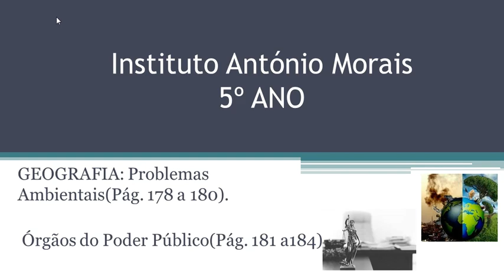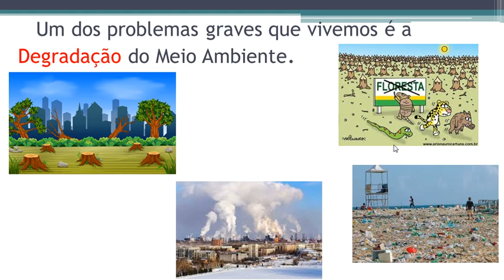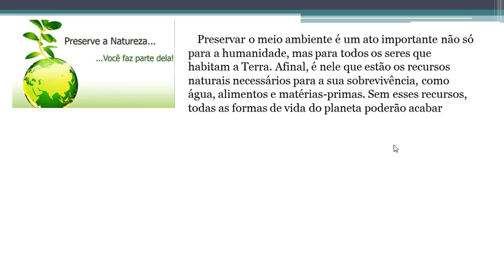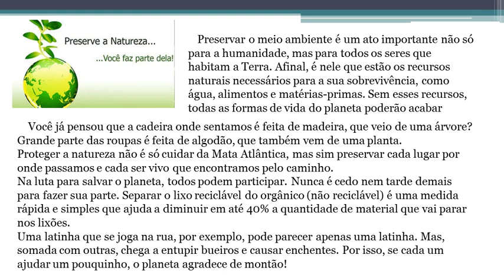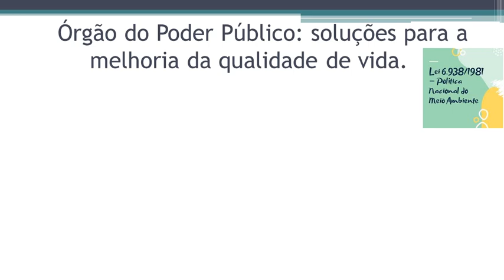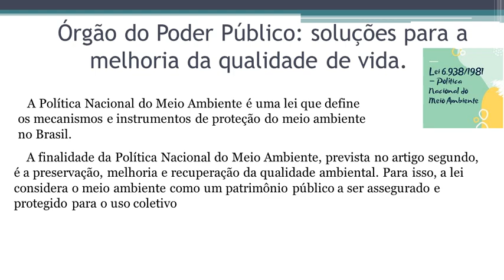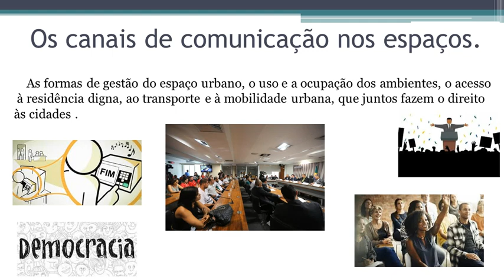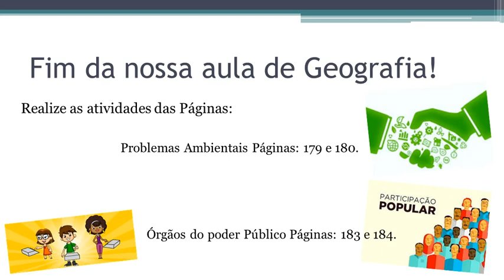IAM - 5º ANO - GEOGRAFIA (PROBLEMAS AMBIENTAIS E ÓRGÃO DO PODER PÚBLICO PAG 178 A 184) 28-10